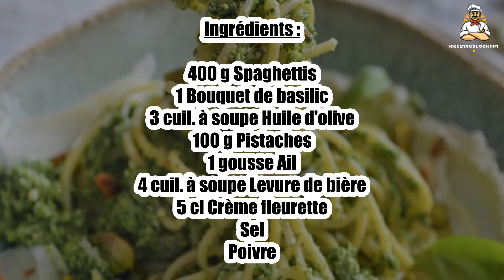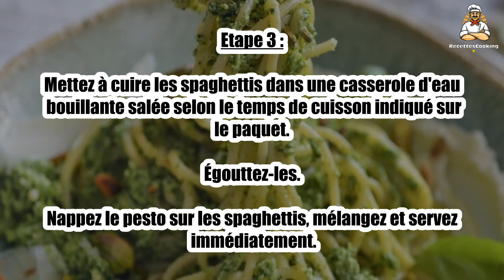Recette : Spaghetti au pesto de pistaches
Bonjour à tous, aujourd’hui recettescooking.com vous présente la recette suivante : Spaghetti au pesto de pistaches

TEMPS TOTAL : 25 min
Préparation : 15 min
Cuisson : 10 min

Ingrédients :

400 g Spaghettis
1 Bouquet de basilic
3 cuil. à soupe Huile d'olive
100 g Pistaches
1 gousse Ail
4 cuil. à soupe Levure de bière
5 cl Crème fleurette
Sel
Poivre

Etape 1 : Faites torréfier les pistaches quelques instants dans une poêle à sec.

Effeuillez le basilic.

Etape 2 : Épluchez et coupez l'ail en morceaux.

Placez tous les ingrédients (sauf les spaghettis) dans le bol du mixer et mixez jusqu'à obtenir une préparation homogène.

Etape 3 : Mettez à cuire les spaghettis dans une casserole d'eau bouillante salée selon le temps de cuisson indiqué sur le paquet. Égouttez-les.

Nappez le pesto sur les spaghettis, mélangez et servez immédiatement.

00:00 Recette : Spaghetti au pesto de pistaches
00:20 Informations sur le temps de cuisson
00:32 Ingrédients
00:46 Etape 1 : Spaghetti au pesto de pistaches
01:00 Etape 2 : Spaghetti au pesto de pistaches
01:16 Etape 3 : Spaghetti au pesto de pistaches